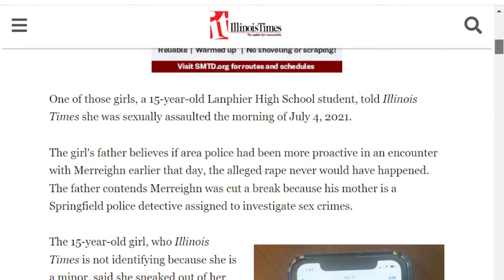Illinois Times' Scott Reeder's investigation into sexual assault allegations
Bishop On Air on WMAY News talks with Illinois Times investigative reporter Scott Reeder about his latest story "More girls accuse detective's son of sexual assault" in today's IT.